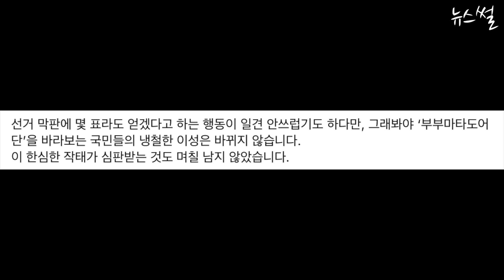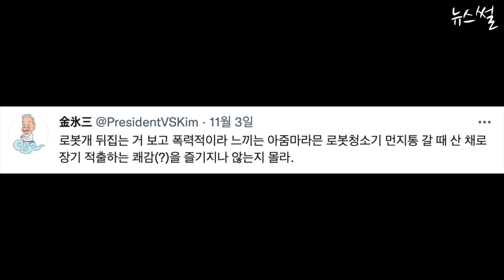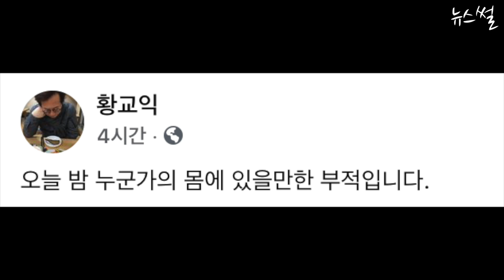뉴스버스, 김웅 통화 녹음 공개! 박범계, 대검 수정관실 폐지한다!